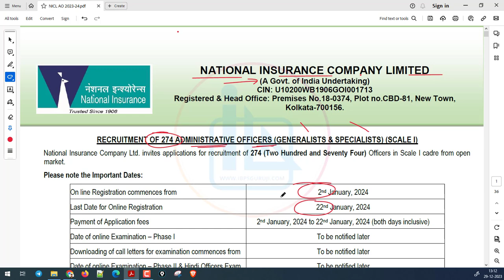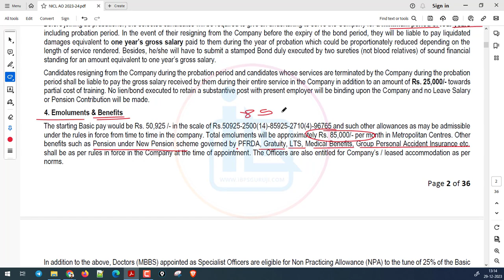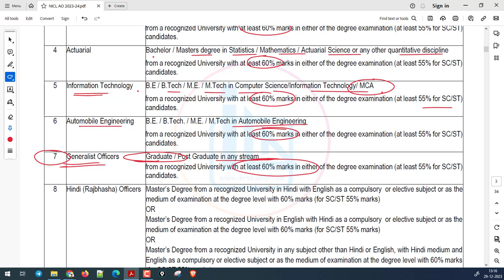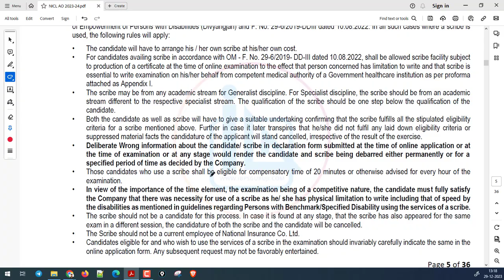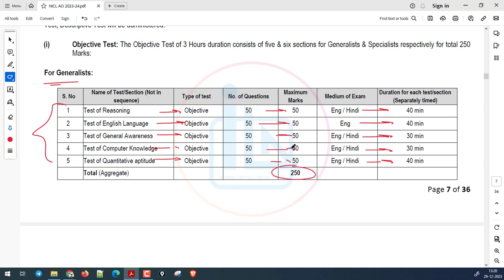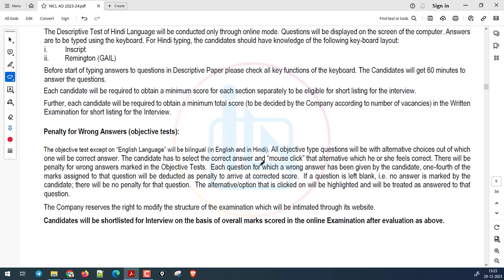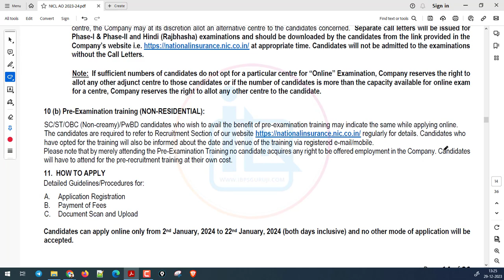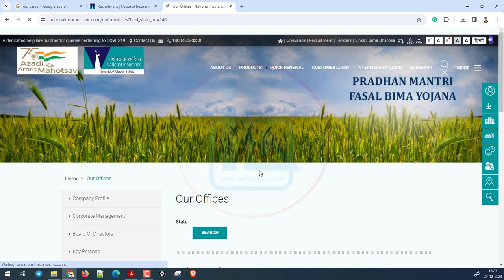NICL AO 2023-24 Notification OUT | Govt Job Alert 2024 | Salary Rs. 85000 | Any Graduate Can Apply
National Insurance Company Limited - Administrative Officers Scale I - 2023-24 Notification OUT
Here in this video we will give you brief explanation of these recruitment notification and explained you in detailed, so that all of your doubts related to this notification will be cleared.

Video Timeline
00:01 Introduction
00:20 NICL AO 2023 Registration Date
01:04 NICL AO 2023 Vacancies
02:35 NICL AO 2023 Salary
03:23 NICL AO 2023 Educational Qualification
05:35 NICL AO 2023 Age Limit
06:05 NICL AO 2023 Age Relaxation
07:24 NICL AO 2023 Selection Process
07:49 NICL AO 2023 Prelims Exam Pattern
08:20 NICL AO 2023 Main Exam Pattern
12:30 NICL AO 2023 Final Selection
12:55 NICL AO 2023 Application Fee
13:25 NICL AO 2023 Exam Centers
14:48 NICL AO 2023 Official Website

🎯 NICL AO 2023-24 Apply Link (Last Date to Apply 22 January 2024)

nicl ao notification
nicl ao registration
nicl ao age limit
nicl ao age relaxation
nicl ao education qualification
nicl ao qualification
nicl ao vacancy
nicl ao selection process
nicl ao prelims exam pattern
nicl ao main exam pattern
nicl ao apply link
nicl ao notification pdf link
nicl ao salary
nicl ao notification 2023
nicl ao registration 2023
nicl ao age limit 2023
nicl ao age relaxation 2023
nicl ao education qualification 2023
nicl ao qualification 2023
nicl ao vacancy 2023
nicl ao selection process 2023
nicl ao prelims exam pattern 2023
nicl ao main exam pattern 2023
nicl ao apply link 2023
nicl ao notification pdf link 2023
nicl ao salary 2023